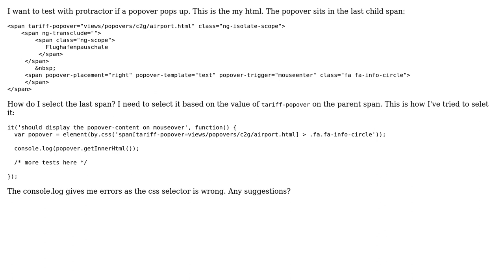Get child element of span with certain attribute value with protractor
With thanks & praise to God, and with thanks to the many people who have made this project possible! You are responsible for your own actions.